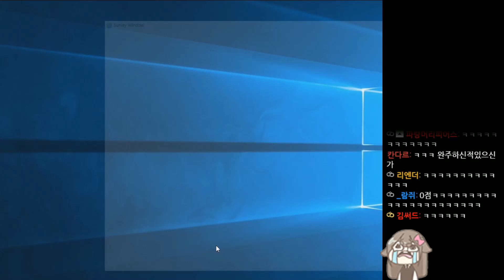7:1 막자뚫기.. 제발 좀 지나가자고 ㅠㅠ!!!!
이게 게임이냐